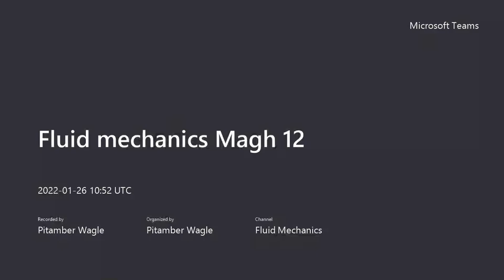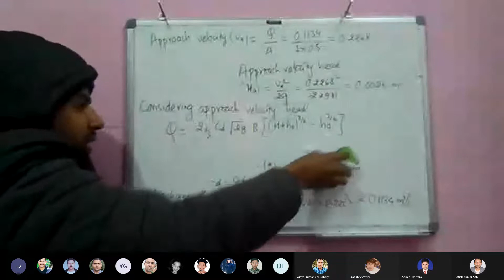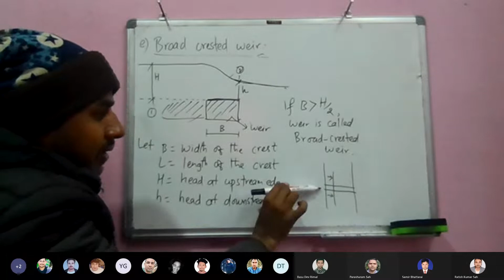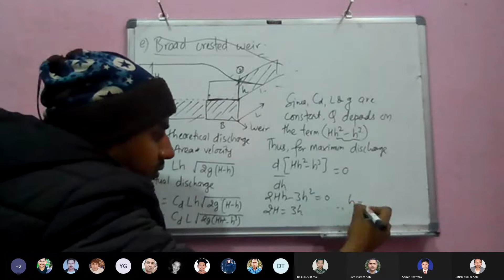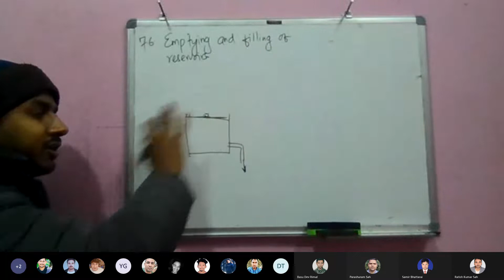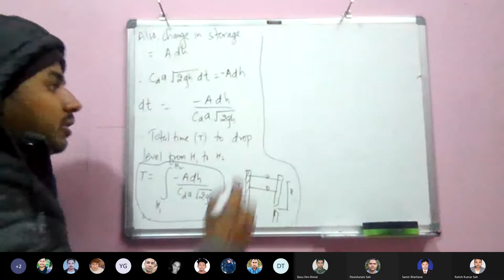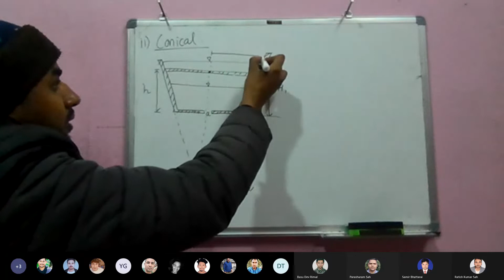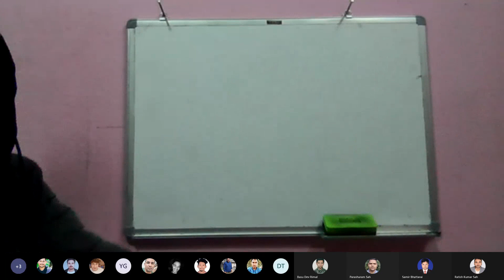Fluid Mechanics (PU) - Broad crested weir, Emptying of reservoir: cylindrical and conical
This video was taken during online classes at BDH (Bachelor for Diploma Holders) during covid third wave.

Presented by:
Jr. Prof. Pitamber Wagle